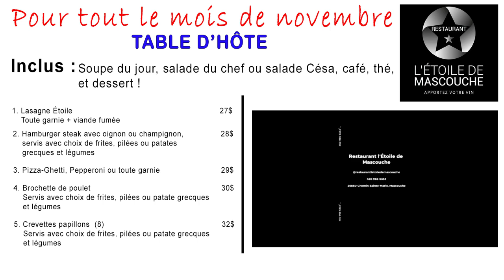Table d'hôte en novembre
Pour tout le mois de novembre